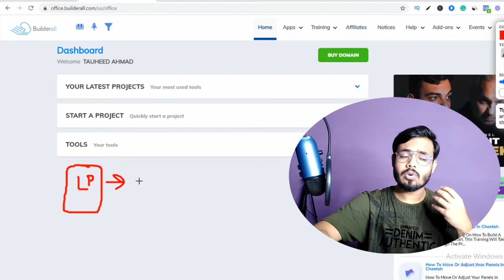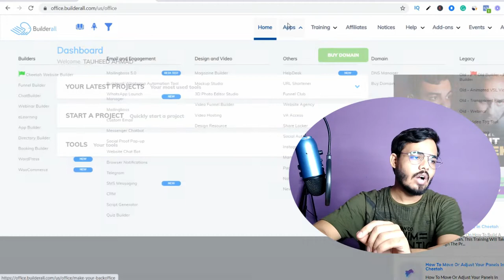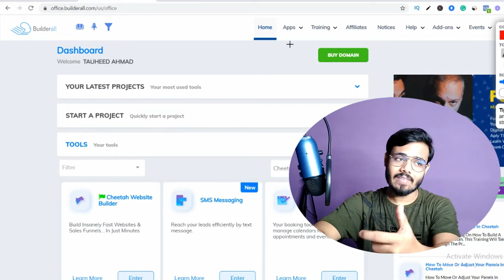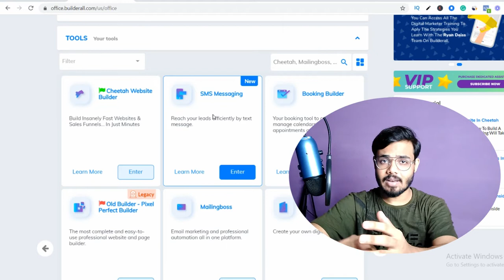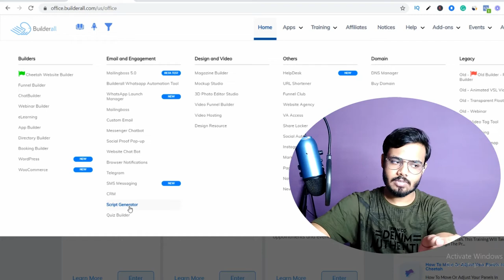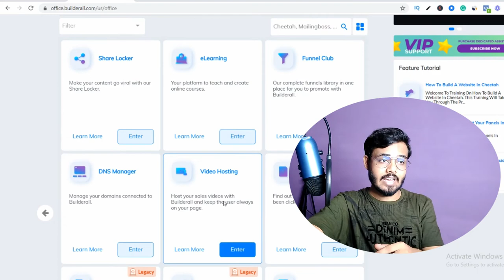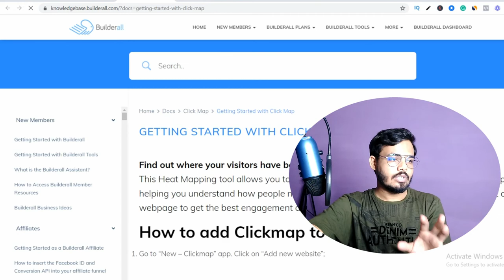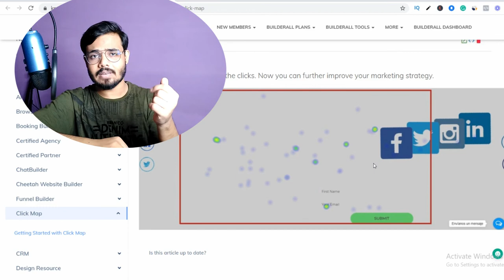Important tools for affiliate marketing | kon sa sabse accha tool hai landing page bnane k liye?